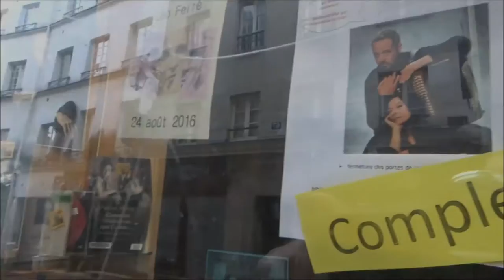Concert "Salut Léo" à la bibliothèque Arkoun (Paris)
Centenaire Léo Ferré. Concert "Salut Léo" avec Annick  et David. Enregistré à la Bibliothèque Mohammed Arkoun le 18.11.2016